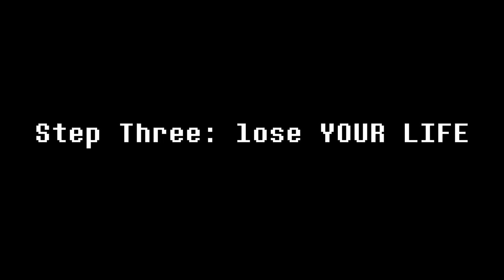How to get on the leaderboard FAST in the strongest Battlegrounds!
hey guys today I will be teaching you how to get on the leaderboard FAST in the strongest battlegrounds. I think the titles are cool in the strongest Battlegrounds and so is being on the leaderboard in The strongest Battlegrounds as well. I hope this video helps you out about how to get on the leaderboard in the strongest battlegrounds!